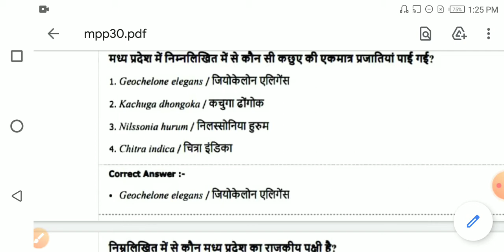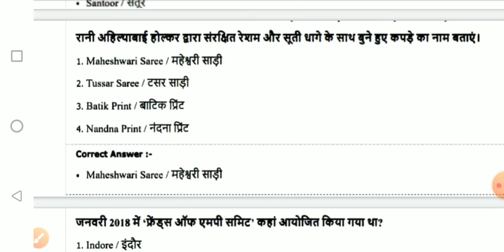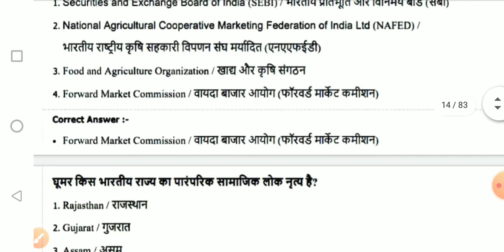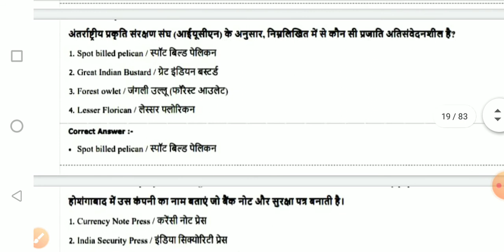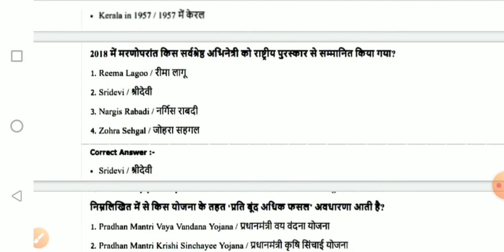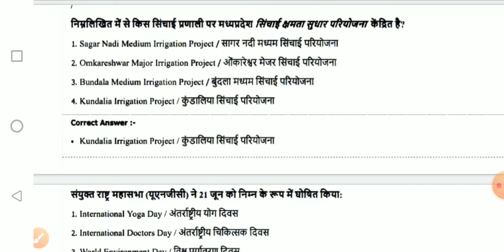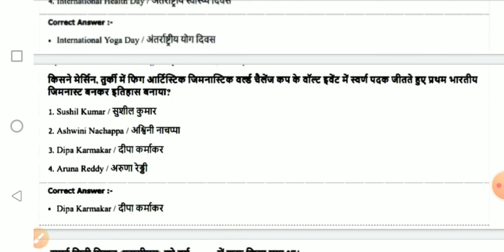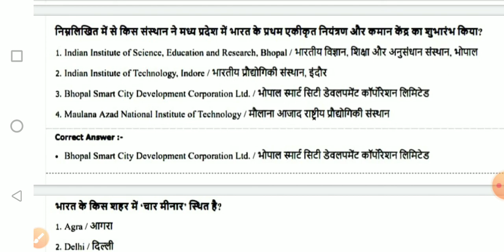mppolice2021_MPPOLICE GK QUESTION most important QUESTION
MPPOLICE GK QUESTION most important QUESTION